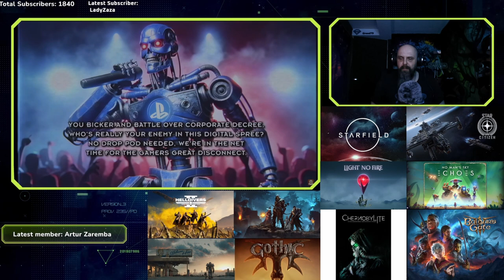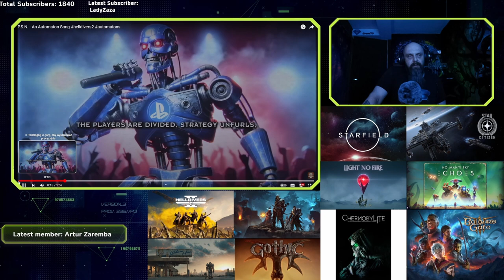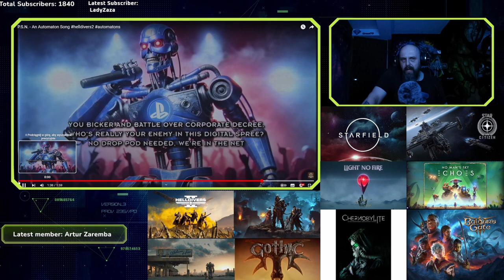Sony nawołuje do piractwa